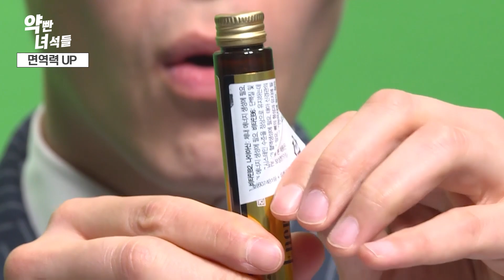[약빤녀석들] 건강하고 싶은 돼지들 주목! 고급미 넘치는 활력에너지!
요즘 같은 시기엔 면역력을 높이는 게 중요한데요! 면역력을 UP 시킬 수 있는 건강관리 제품들 약빤녀석들이 대신 먹어봤습니다.